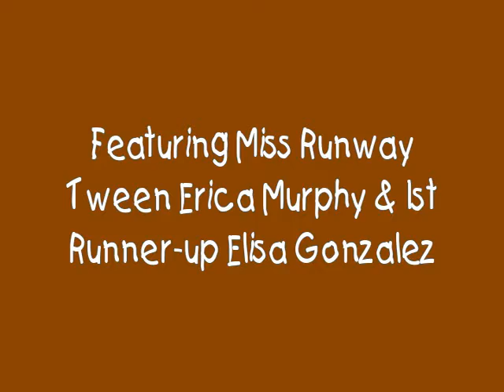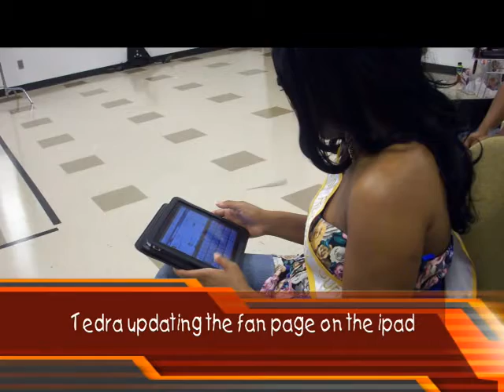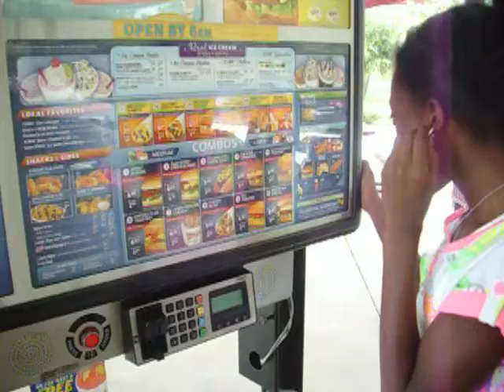TuTu Cute Photo Shoot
Miss Runway Tween Erica Murphy & 1st Runner-up Elisa Gonzalez was featured in TuTu Cute Fashions Summer photo shoot in Tampa, Fl. Enjoy